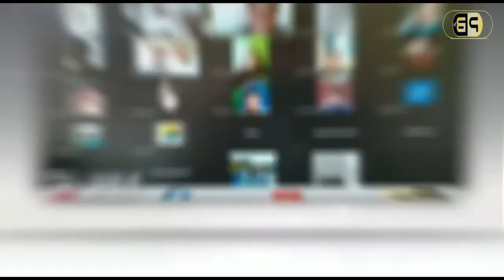UPDATE DUEL MAUT SAAT LEBARAN DI PALEMBANG, PELAKU AKHIRNYA DITANGKAP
SHOOTLIST :
PELAKU DITANGKAP
PETUGAS
WWCR/ KOMPOL TRI WAHYUDI/ KASAT RESKRIM POLRESTABES PALEMBANG
DOK TKP
KORBAN TEWAS
DETAIL